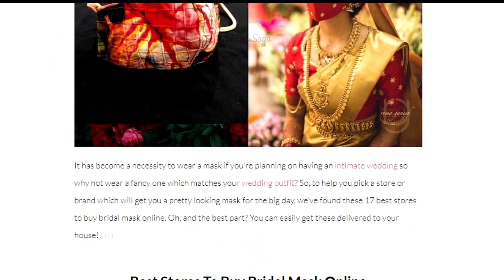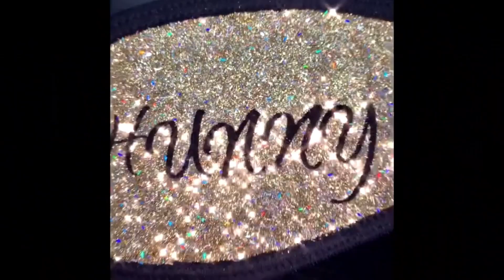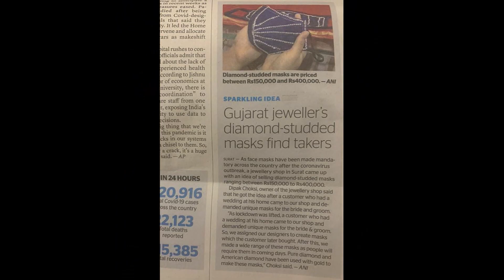श्रीमंतांचे मास्क:दिवसा तोंडांवर ...रात्री तिजोरीत !! Unique Expensive, Costliest Corona Virus Masks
श्रीमंतांचे मास्क  : दिवसा तोंडांवर ...रात्री तिजोरीत !!
आपल्या देशातील माणसे ! त्यांचे अफलातून अविश्वसनीय किंमतीचे मास्क असे असू शकतात ?
 तुम्ही विचारही करू शकणार नाहीत इतके महाग मास्क वापरणारे देशो देशीचे मुलुखावेगळे धनाढ्य  लोक.

Concept, Research, Narration and Presentation by VIVEK MEHETRE
Video Editing  : Priya Tipale
Production: Vaishali Mehetre

The unusual,Most Expensive  masks people are using to beat COVID-19.
Some people are wearing the Costliest face masks to protect themselves.
 It is funny with what ideas people came up with.

How much would you pay for a face mask?

Face masks and other face coverings aren't going away any time soon. Face mask requirements are becoming more common, and more people, not just essential workers, are donning a cloth mask or bandana before mingling with the general public.
There are fashionable face covering options out there. We're showing designer face mask styles in this video.
As face masks have been made mandatory across the country in the wake of coronavirus outbreak, a jewellery shop in Surat came up with an idea of selling diamond-studded masks ranging between Rs 1.5 lakhs to 4 lakhs.
Dipak Choksi, the owner of the jewellery shop, said that he got the idea after a customer who had a wedding at his home came to his shop and demanded unique masks for the bride and groom.
These diamond-studded masks worth Rs 1,40,000/- to 4,00,,000/-  mostly to be used during marriage functions.
However, these diamond-studded masks may not be the most expensive ones.
 Shankar Kurade  in Pimpri-Chinchwad district of Pune has gotten himself a mask made of pure gold worth Rs 2.89 lakhs.
The mask is made of gold but is pretty thin.

Cuttack businessman Alok Mohanty  protects himself from Covid-19 with gold mask worth Rs 3.5 lakh. He claims his mask is fully functional since it is an N-95 mask that has been decorated with gold threads.
Mohanty claims that he is locally known as ‘Gold Man’ and loves wearing jewellery made out of the yellow metal. So when he saw Pune resident Shankar Kurhade’s idea, he was inspired to get a gold mask for himself.
Link for our other video विचित्र मास्क अविश्वसनीय जुगाड THE FUNNIEST ,UNBELIEVABLE CORONA VIRUS MASKS OF 2020 ...MUST WATCH

Welcome to Aflatoon Marathi Channel ! This channel will bring you hand-picked content about the most interesting and the most eccentric things in the world. Explore fun facts, unbelievable oddities around the world, eccentric news, wonders of astrology and so much more! We absolutely love getting ideas from you guys so please always tell us what kind of videos you want to see in the comments and don't forget to subscribe and click the notification bell to stay up to date with our content.